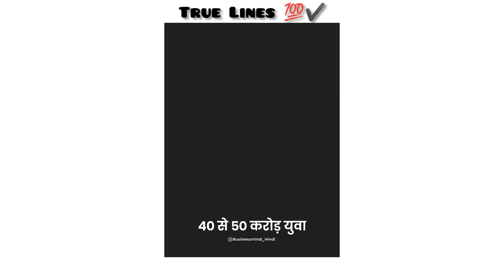🆃🆁🆄🅴 🅻🅸🅽🅴🆂 💯🔥 || 𝙋𝙧𝙖𝙛𝙪𝙡𝙡 𝘽𝙞𝙡𝙡𝙤𝙧𝙚 || 𝙬𝙝𝙖𝙩𝙨𝙖𝙥𝙥 𝙨𝙩𝙖𝙩𝙪𝙨 𝙫𝙞𝙙𝙚𝙤 🎥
True Lines 💯🔥 || Prafull billore || Whatsapp status video 🎥

truelines